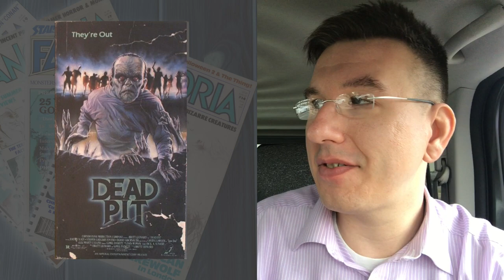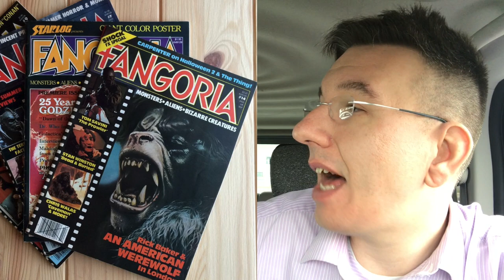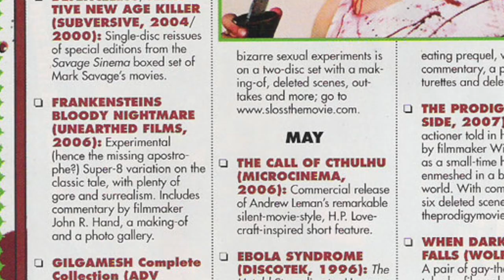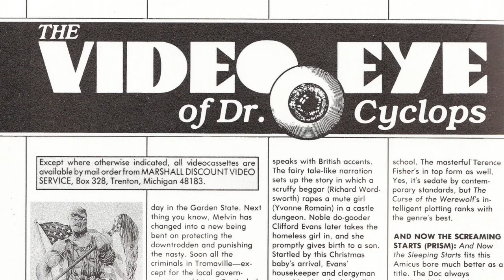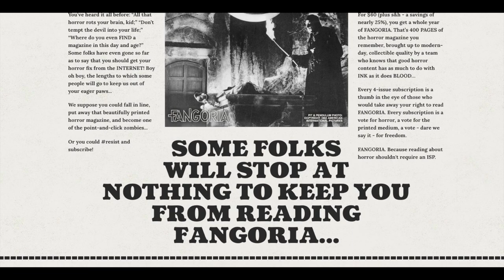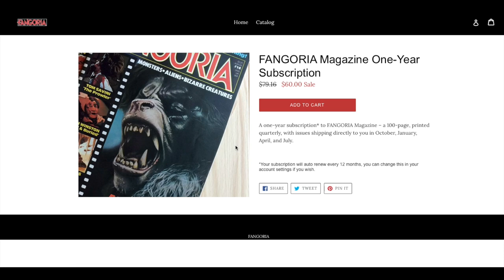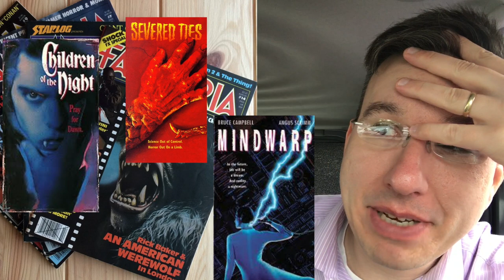Fangoria Magazine Returns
As of May 1, 2018, Fangoria has been relaunched as a quarterly magazine under it's new owners. Check out the new subscription offers at Fangoria.com.